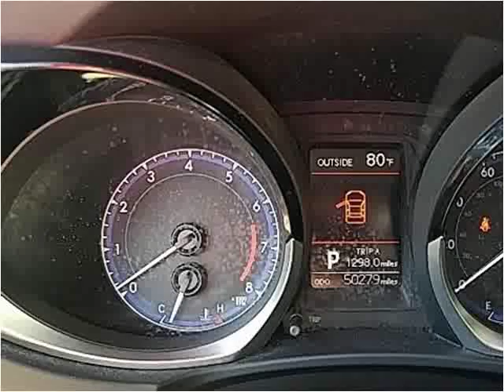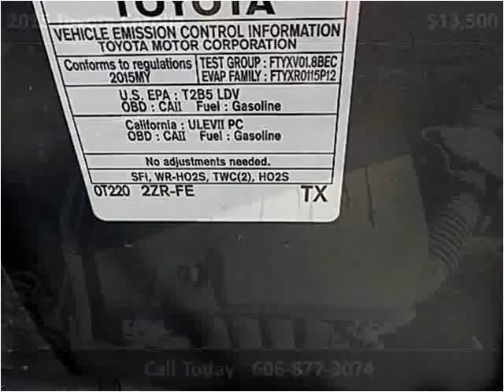2015 Toyota Corolla Used Cars London KY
This 2015 Toyota Corolla is available from Tim Short Select Used Cars London KY.